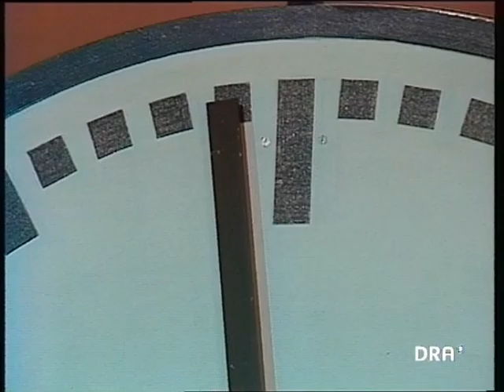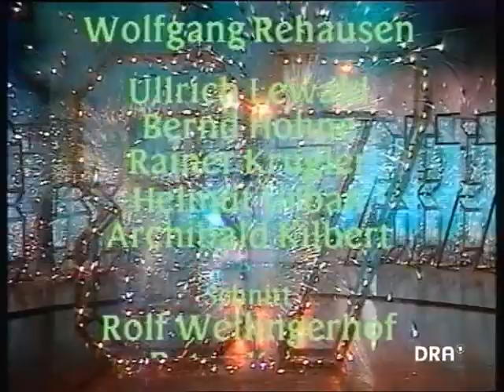TEMPO 1987 Teil 2 (DDR TV)